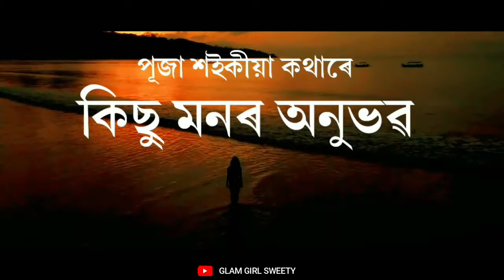RELATION | LOVE | প্ৰেম | সম্পৰ্ক | GLAM GIRL SWEETY | ASSAMESE POEM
পূজা শইকীয়াৰ কথাৰে আমাৰ সম্পৰ্কবোৰৰ বিষয়ে কিছু সুন্দৰ অনুভৱ মোৰ কণ্ঠৰে আপোনালোকৰ আগলৈ আগবঢ়াই দিবলৈ প্ৰয়াস কৰিলো। কথাখিনিয়ে মোৰ হৃদয় চুই গৈছে, আশা কৰো আপোনালোকেও বেয়া নাপাব। এবাৰ শুনি চাবচোন।

বিশেষ কৃতজ্ঞতা - পূজা শইকীয়া
ধন্যবাদ জ্ঞাপন - ৰূপম শৰ্মা